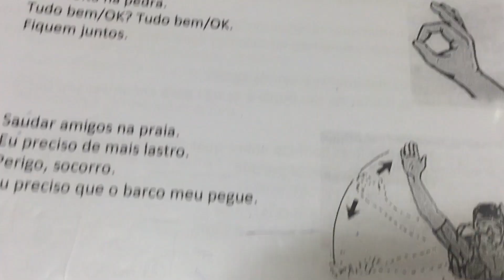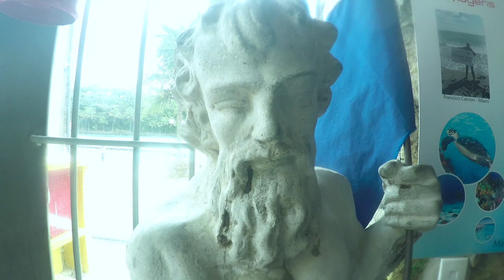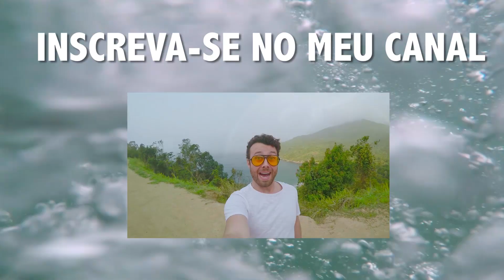ONDE MERGULHAR EM ILHABELA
Entenda como funciona um Curso de Mergulho!

Fui realizar um dos meus sonhos e fazer um curso de mergulho para poder mergulhar com cilindro e conhecer a vida debaixo da água.

Eu fiz esse Curso de Mergulho na Colonial Diver que fica na Ilhabela, em frente da Ilha das Cabras.

Obrigado ao professor mergulhador Diver Marcos pelas aulas e por ter me ensinado a mergulhar.